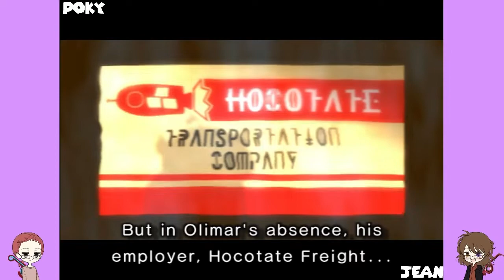The Try Hards Play Pikmin 2: Episode 1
So glad to be back! Finally back to making it Let's Plays together and starting up with a great game, Pikmin 2! But with a twist...

Discord for The Try Hards!